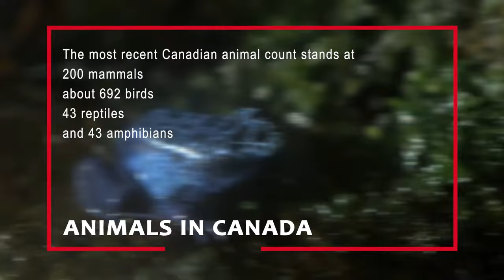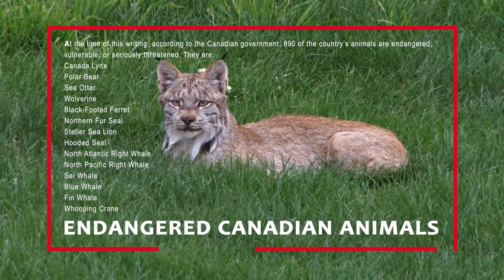Wildlife in Canada - Beautiful Types of Canadian Animals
By landmass, Canada is the world’s second-largest country and home to approximately 1,950 different types of animals. Unlike the United States and Mexico — North America’s two other nations — Canada is not a megadiverse country. Nevertheless, it’s wide-open spaces and relatively low human population make it a wildlife wonderland.

Below, you’ll find a complete list of Canadian animals — with fantastic pictures! We currently track 281 animals in Canada and add more daily!